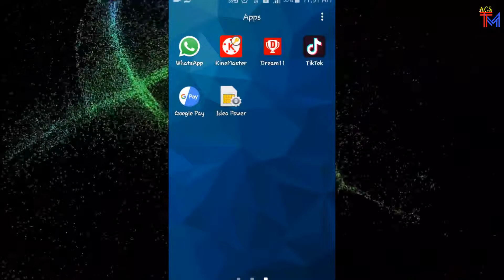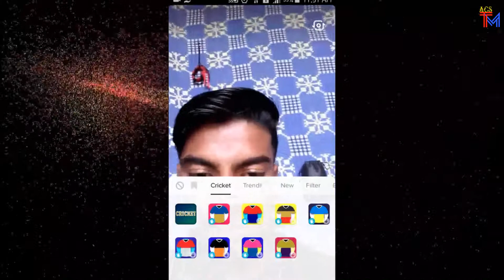How to make alians eye magic video on tiktok//technicalmahatma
Hii friends
Aaj maine aapko tiktok me aapko alians eyes wali video banana sikhaya to aapko kaisa laga ye cmnt me hme bataye

Thanks
Always smile😊😊😊